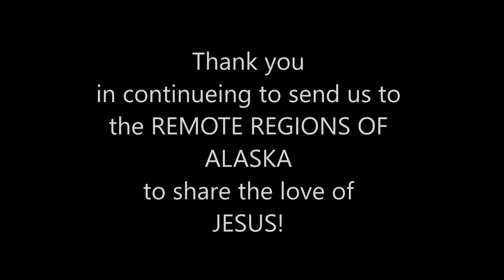A Little Slice of Alaska! Dr Maria Krinock